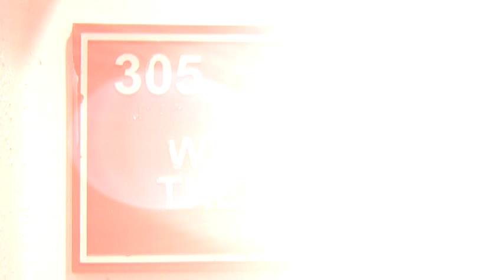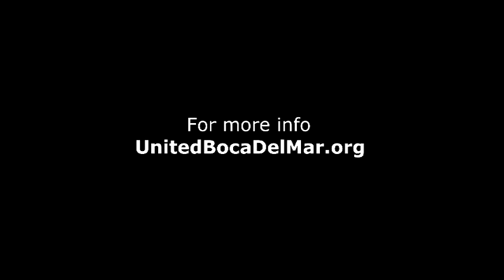RALLY AT THE PARK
Community meeting in Boca Del Mar to prevent construction development in Mizner Park open land.